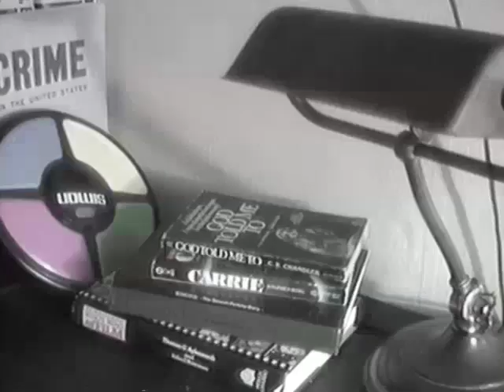UNIDENTIFIED 2 - Official Trailer (TBA)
Would you like to go home?